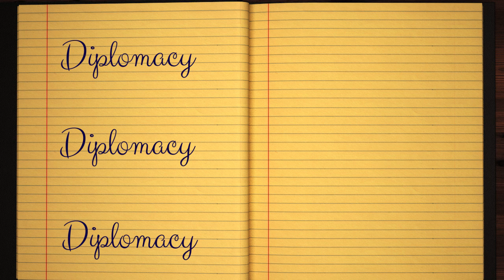Learn how to Sign the Name Diplomacy Stylishly in Cursive Writing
Diplomacy - did you always want to learn how to write your name in calligraphy and make it pretty?